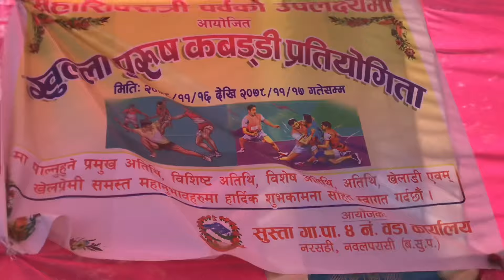Paisa barbad🤦 jai vole.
Susta 4 narsahi ma vayeko sivaratri mela ra kabaddi ko kehi jhalak